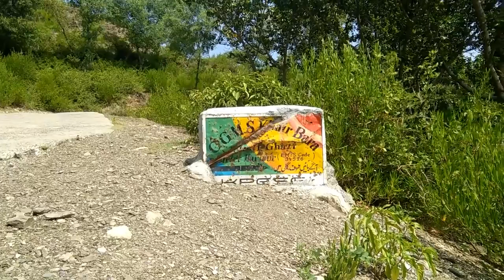Tehsil Ghazi, Khair Bara || History of Haji Abdur Rehman Baba ||| Exploring Pakistan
In This Video we describe the History of Haji Abdur Rehman Baba of Khair Bara Tehsil Ghazi, District Haripur.| Exploring Pakistan |